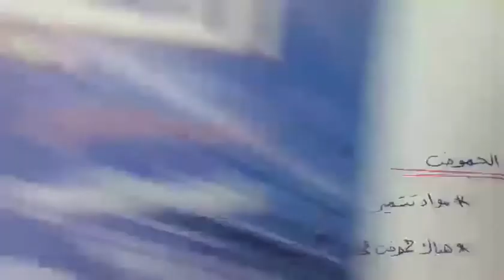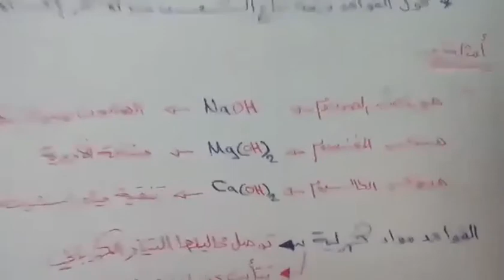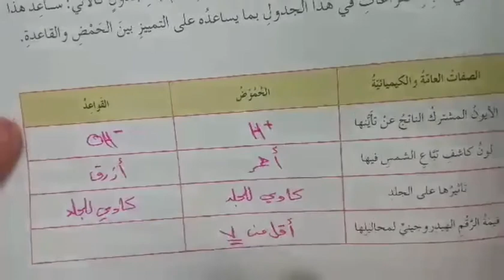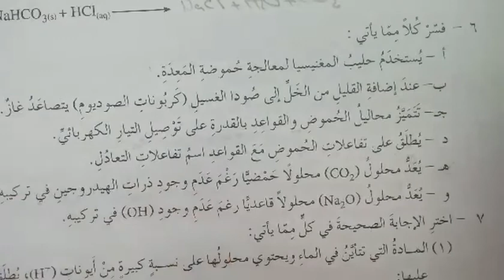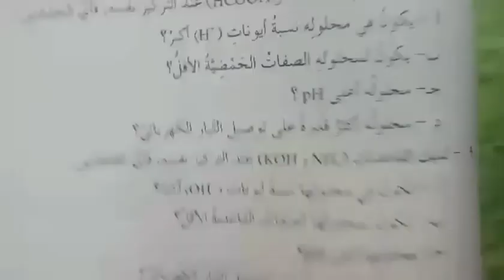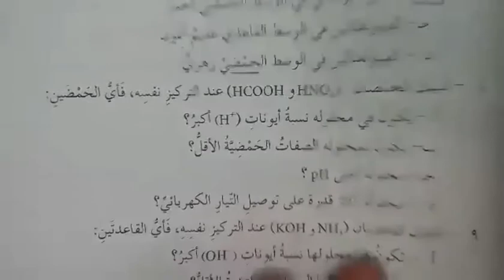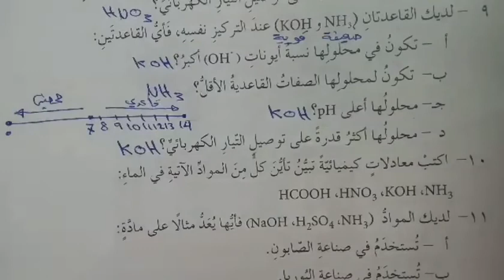20-4-2020تاسع كيمياء اسئلة الوحدة